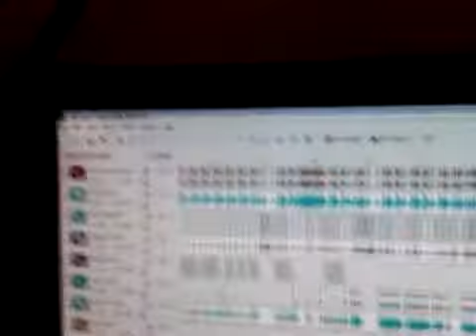Greatest Contest (Irwan March - Vlog 3).mp4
di video kale ne..ada sedikit taruhan...yang membuat adrenalin gw menggebu2...wakkakakaa.
cekibrot aje..^^

main channel : search aja dali246987

thanx all..jangan lupa drop comment y...^^